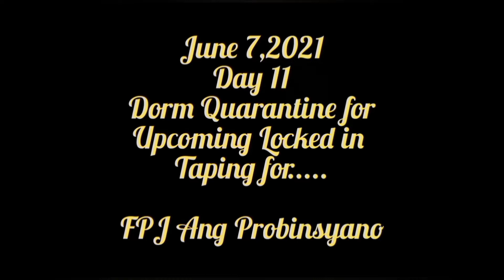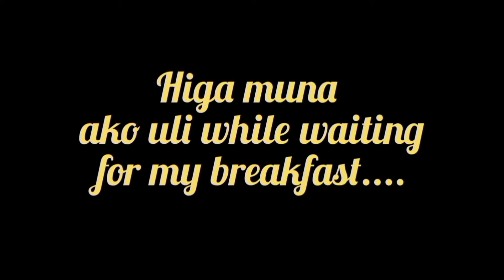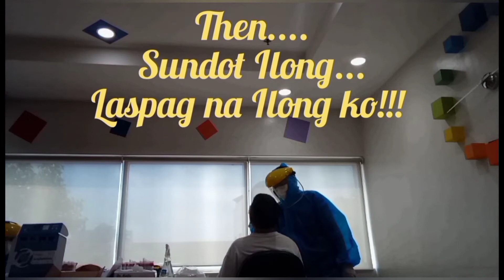Vlog85 June 7 Day 11 Dorm Quarantine for Upcoming Locked In Taping/Ganap ko sa aking Room....